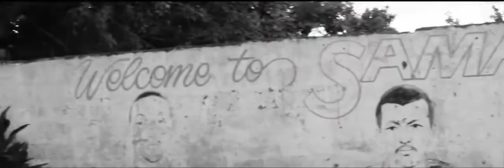Wayne Wonder & Iyara - Searching For Love [Official Music Video]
MUSIC video by Wayne Wonder & Iyara performing

Dir /Edit: Icey Jace Film Factory